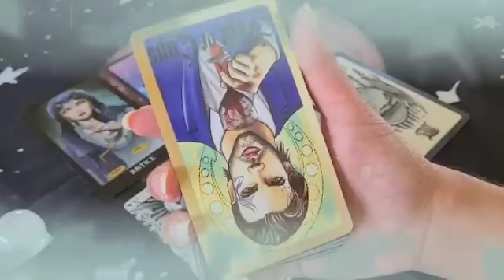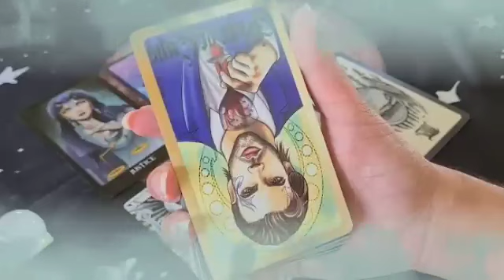برج الحوت من 1 إلى 15 ديسمبر 2023 // شريكك بيموت و مدمر💔ربنا يعلم بحاله لاسف😔أرجوك سامحه🙏